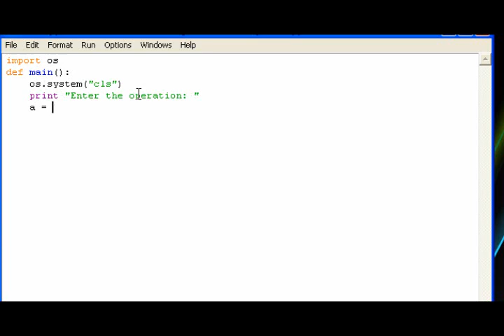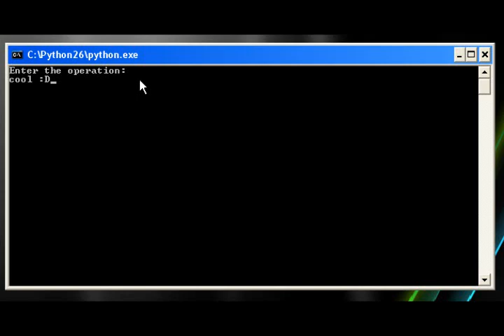Simple Calculator in Python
Video showing how to make easy calculator in Python programming language